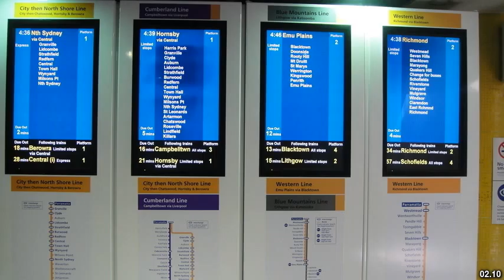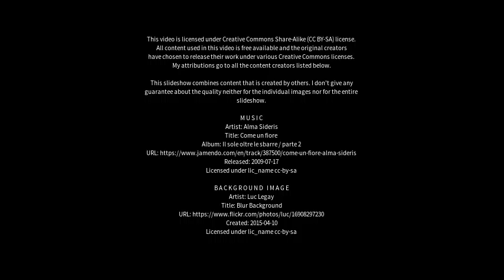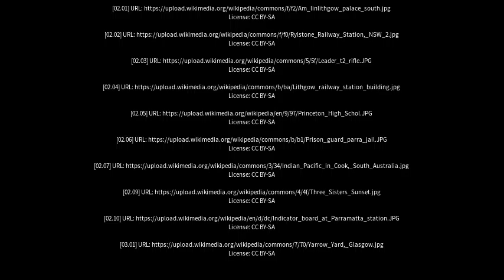Best places to visit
Best places to visit - Lithgow (Australia) Best places to visit - Slideshows from all over the world - City trips, nature pictures, etc.